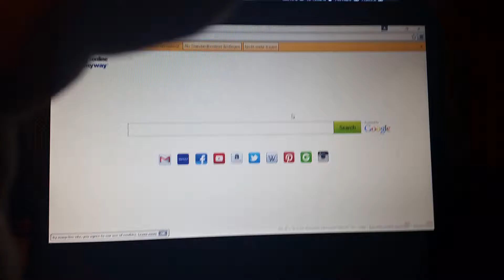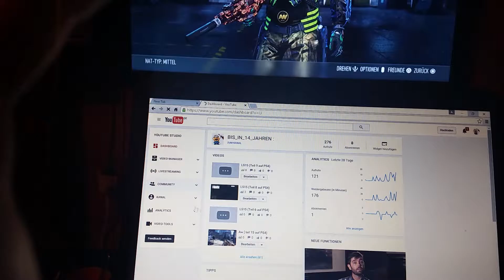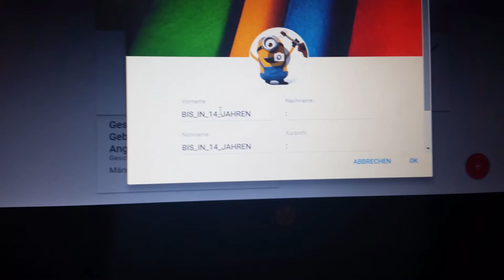Wie man den Namen auf YouTube ändern kann